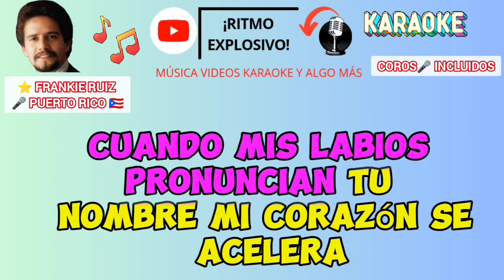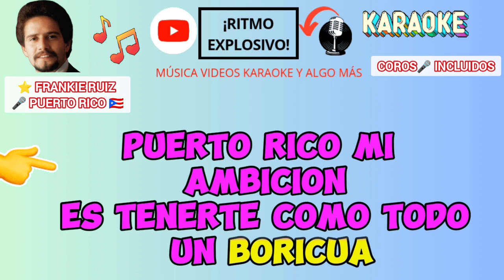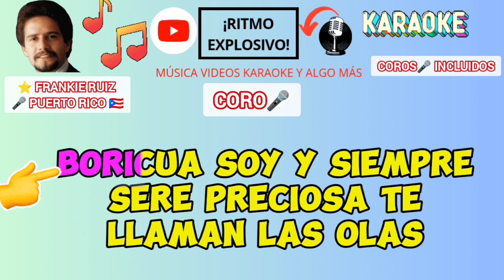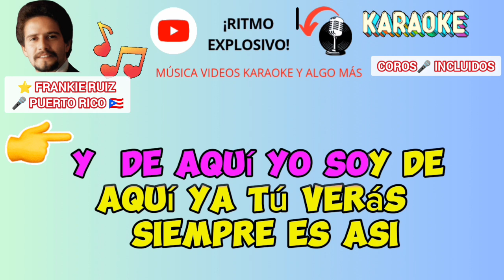⭐ FRANKIE RUIZ,🎤PUERTO RICO 🇵🇷 🎶 KARAOKE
⭐🇵🇷🎤🎶FRANKIE RUIZ
🎤 PUERTO RICO